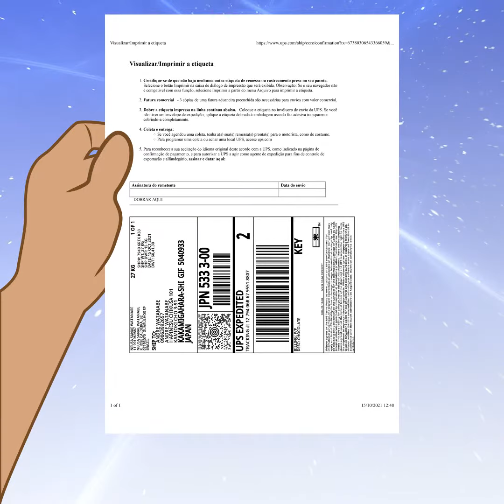Como imprimir os documentos para enviar para outro país - Vídeo em 1080x1080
Contatos da J e J Produções Audiovisuais:
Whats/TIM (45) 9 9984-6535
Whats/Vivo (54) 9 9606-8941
Falar com Jaciano Eccher
Acesse nossa loja virtual pelo link abaixo e confira os produtos digitais que temos para oferecer mesmo a distância:

Esse é o terceiro vídeo que a gente fez para a transportadora internacional Yellow express. Ele está na resolução 1080x1080, formato de vídeo ideal para feed do Instagram. É um vídeo bastante simples na sua maior parte em motion graphic básico.

A J e J Produções Audiovisuais trabalha com todos os tipos de vídeos publicitários. Desde um vídeo promocional até um vídeo institucional para sua empresa. Temos varias vozes tanto masculinas como feminina a disposição do cliente.
Trabalhamos também com produção de caricaturas, vinhetas, banner, criação de logomarca, cobertura de eventos, casamentos, aniversários entre outros.
Estamos localizados em Corbélia-PR mas alguns tipos de vídeos conseguimos fazer a distância atendendo assim todo o Brasil.